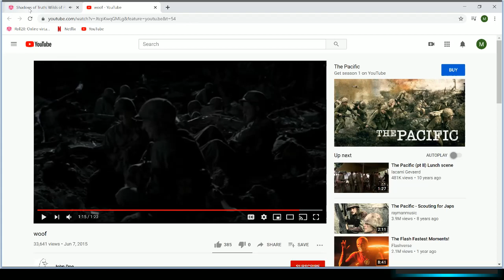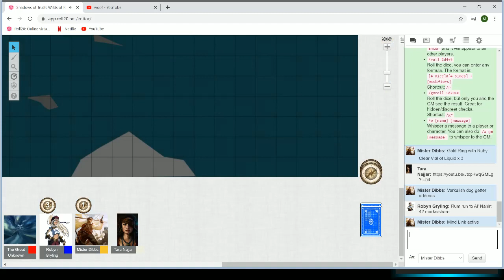Pirates of Pangola 25.4